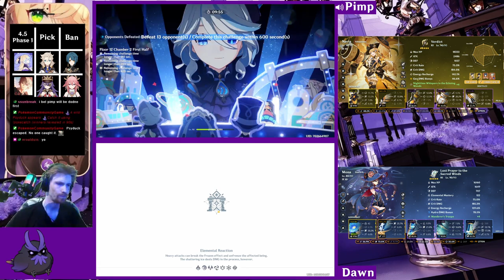We Raced The Patch 4.5 Abyss with Mona